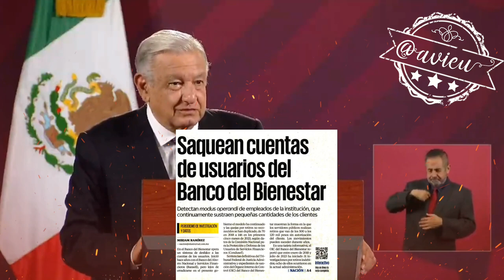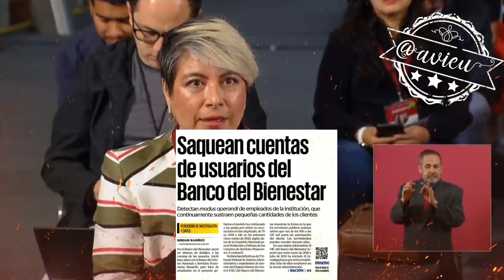No hay robo hormiga en el banco del bienestar, todo es parte de una campaña de desprestigio 🦆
Con un desconocimiento total (dicho por él mismo), desacreditó las quejas de los cuentahabientes del Banco del Bienestar, que han sufrido un robo “hormiga” en sus pensiones de adultos mayores por parte de trabajadores de la institución bancaria, dice que es parte de una campaña para desacreditar todo lo que hace su gobierno 🦆